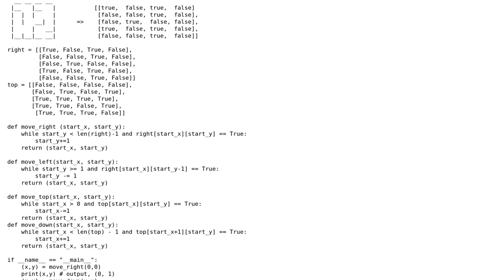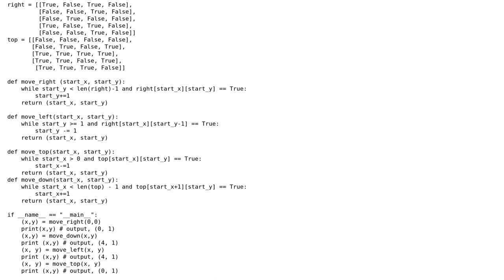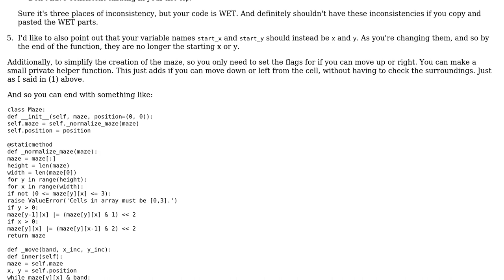Data structure and movement for tilt maze (part 2)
With thanks & praise to God, and with thanks to the many people who have made this project possible! | Content (except music & images) licensed under CC BY-SA | Music | Images & others | With thanks to user Peilonrayz user Lin Ma and the Stack Exchange Network Trademarks are property of their respective owners. You are responsible for your own actions.